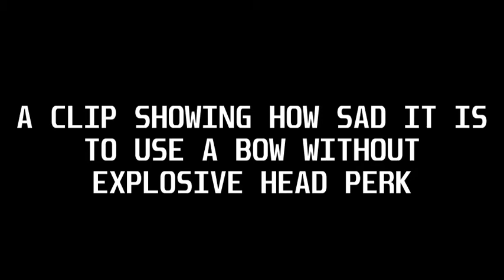Explosive Head BOW | PVE | Destiny 2 Season Of Arrivals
Bows are the new Anti Overload. Get used to it guys.
Thanks Figbro

Dropping by to watch the video is more than what I can wish for. But taking another step to help me and my channel grow is something beyond ultimate. Thank you for all your love and support. I greatly appreciate it. Nothing but love.

Audio 1: Day of Recon (Sting) by Max Surla/Media Right Productions
Audio 2: Far Away (Sting) by MK2